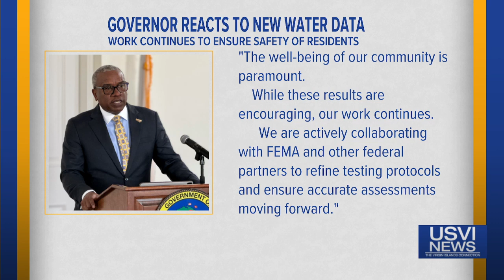Anomalies in EPA Data Found Elevated Lead, Copper Levels in Water